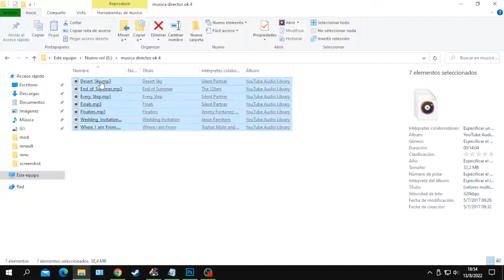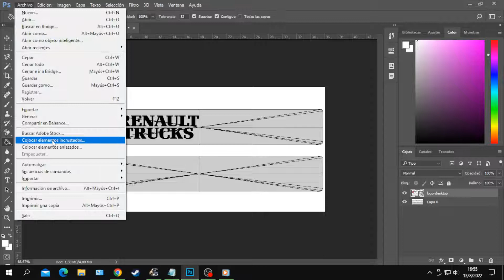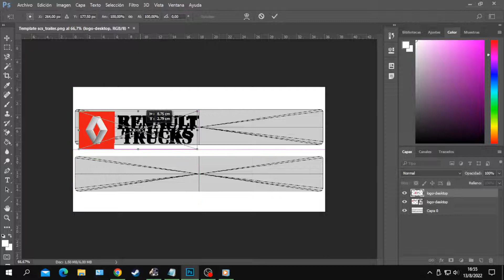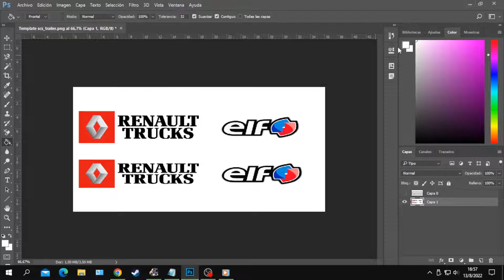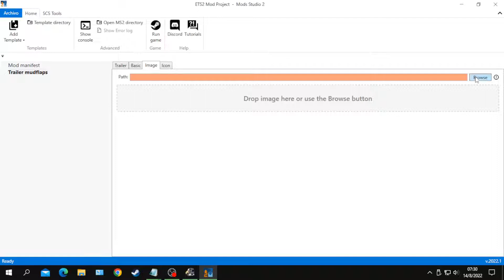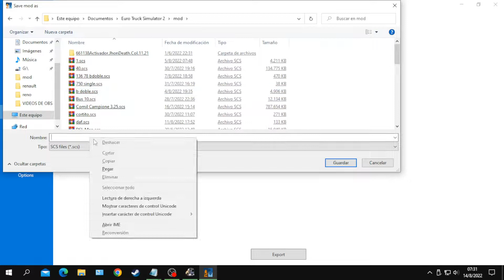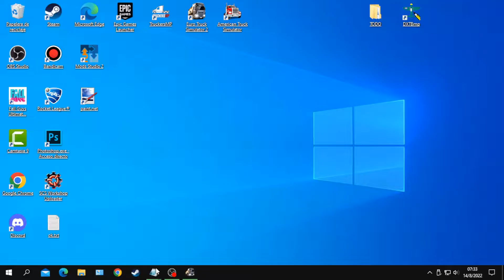Ets2 ; Mudflap Tutorial (trailer fender)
Trailer Mudflaps

hola , oy vemos como hacer Mudflap ( guardabarros del trailer ) ;gracias

Les dejo en decarga ; el link de modstudio2 , y la plantilla

Es como hacer un skin , pero en una plantilla mas pequeña ;
Solo necesitan ; logos en png sin fondo ( usar paint . net , fotoshop para sacar el fondo si es necesario )
Hacemos el Mudflap ; pausar si es necesario y armamos el mod
Funciona en todos los modelos de ; Tauliner , simples y dobles
thank you very much , enjoy